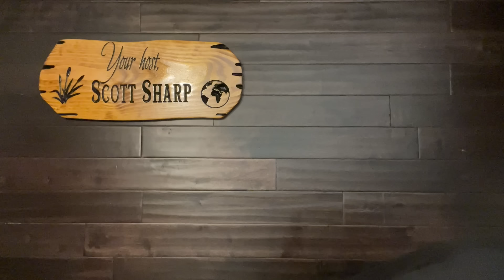Cop EMBARRASSINGLY caught stealing money